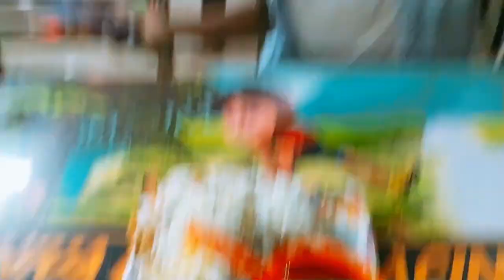fun with my bestu | Vlog no.1 | Masum Mahi | my beautyfull dream city Rajshahi | come back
I will send you a personal voice message If you send me the screenshot of subscribing my youtube channel and Liking & Following (see first as well) of my Facebook Page and Facebook Profile. Love you Friend �

*** ANTI-PIRACY WARNING ***
This Content Is Copyright To Team All Time  Masti ! Legal Action Will Be Taken Against Those Who Violate The Copyright Of The Following Material Presented!

Please Avoid Other Methods Of Copying Or Duplicating The Video, And Help Us Support Anti-Piracy Measures In Any Way You Can.
Thanks.